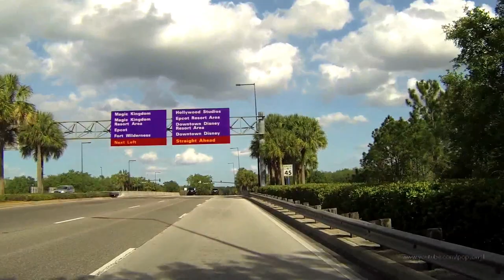Walt Disney World Driving From Epcot to Disney's Hollywood Studios 2013 HD 1080p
Take a drive from Epcot to Disney's Hollywood Studios at the Walt Disney World resort in Lake Buena Vista, Florida.

Store (Amazon.com)